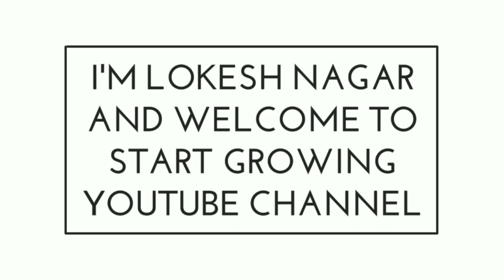How to use Verb part 4 ,convert from noun & adjective to verb with examples with easy tricks #6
In this video I covered the complete knowledge about how to use verb and how we can get it from noun and adjective with an easy tricks.